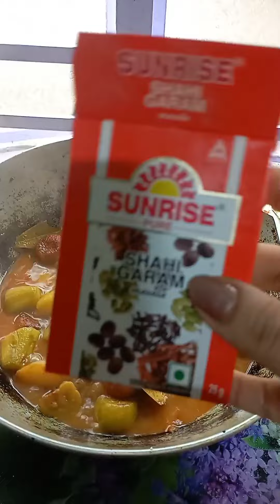taysty chana bora recepy😋😋😋😋